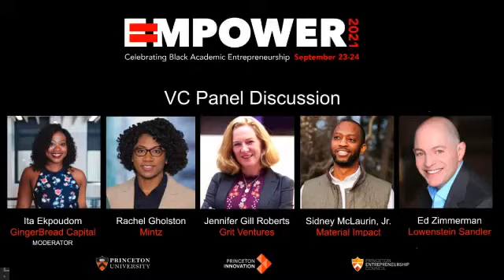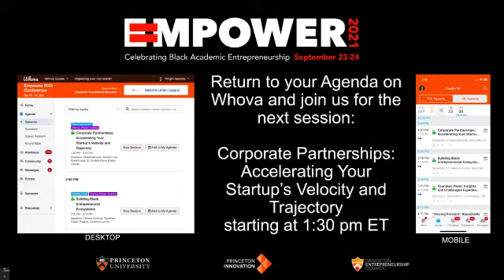Empower 2021 | Startup Funding: VC Perspectives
A panel of esteemed venture capitalists and lawyers advising startups will share their perspectives and suggestions for engaging with and raising funds from the VC community. A broad range of topics will be discussed during this invigorating and engaging conversation.